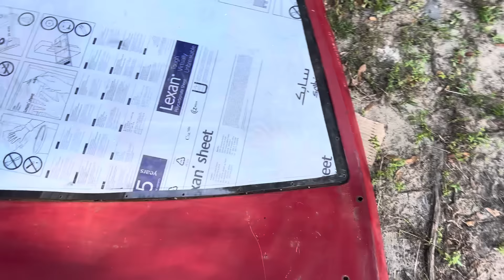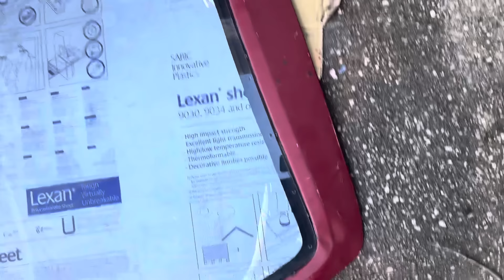Pop the HATCH! Light is MIGHT! 1989 Mustang GT 5.0 Trojan Horse pt.107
Trojan combo:
gazillion mile stock '89 5.0 shortblock
Summit billet dizzy/MSD 6al
650 Double Humper
The GRINDHOUSE Ported Torker 289 "The SHARKER"
The GRINDHOUSE Ported 3 bar heads/upgraded springs/1.7 rockers
"Mystery" cam (.509/.509 lift)
longtubes/3" bullets
stock clutch/T5/hurst shifter
UPR tube k/arms/CO kit/lakewood 90/10 struts
solid upper and lower rear arms/comp 3-way shocks
31 spline axles/spool/4.56 gears
space saver fronts/26x10 m/t stiff walls
elec fan/race crank pulley/elec water pump
2750 race weight
Best et: 6.95@98.1